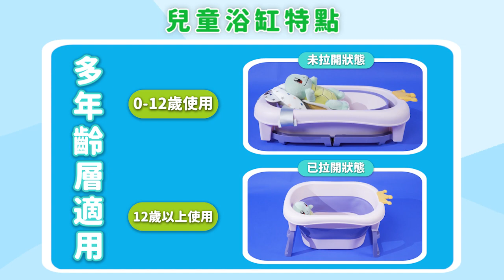摺疊浴缸 三款 【HNSB91、HNSB92、HNSA84】